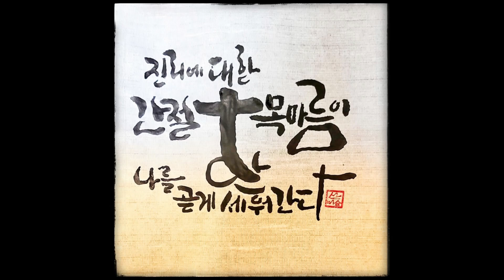진리에 목이 마릅니다.십자가 캘리그라피. 성구묵상. 날마다 말씀으로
십자가 캘리그라피. 성구묵상. 날마다 말씀으로